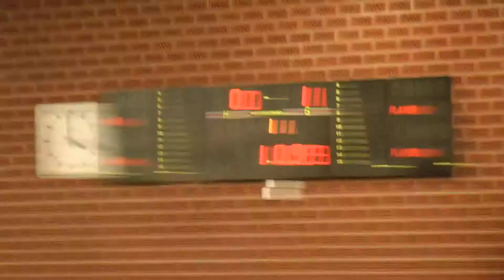IF Gauthiod-LifBlå 1.mp4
Div 2 Östra IF Gauthiod-LifBlå 18/2 2012